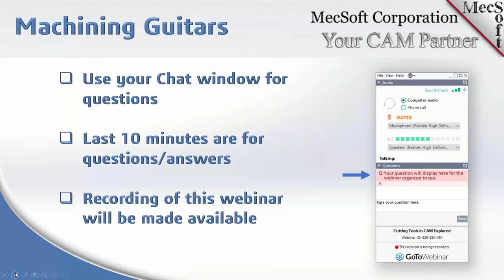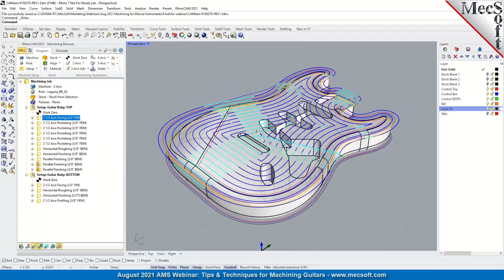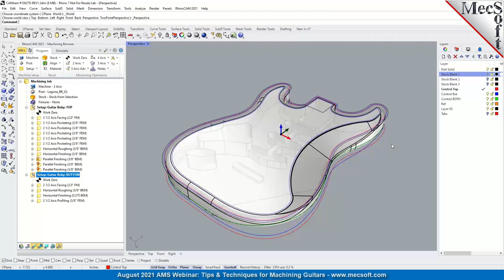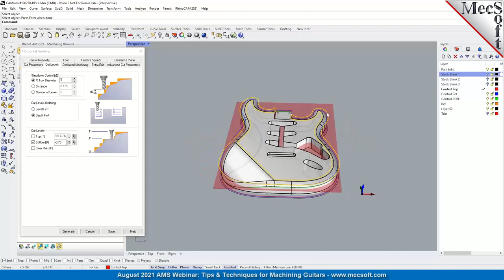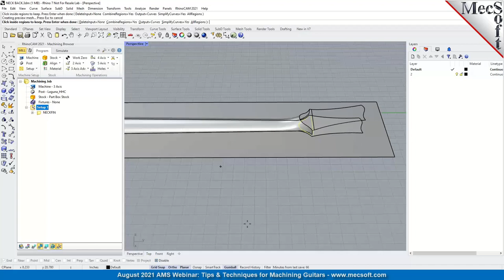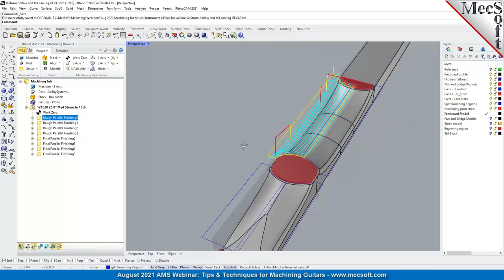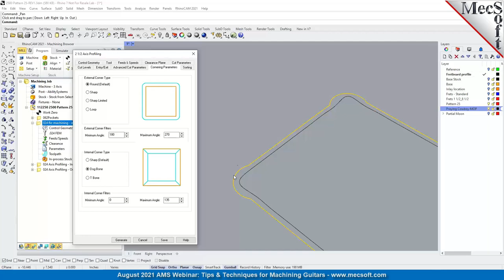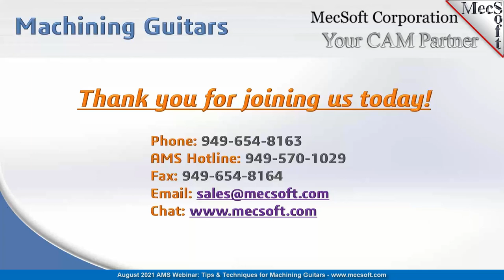August 2021 Open Webinar: Tips & Techniques for Machining Guitars in MecSoft CAM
Watch this open webinar containing many tips and techniques for programming 2 and 3 Axis machining operations for cutting Guitar components, including the Guitar Body, Neck, Frets and Inlays.